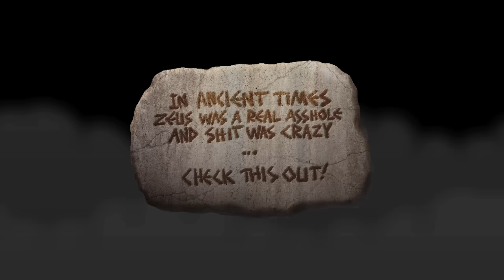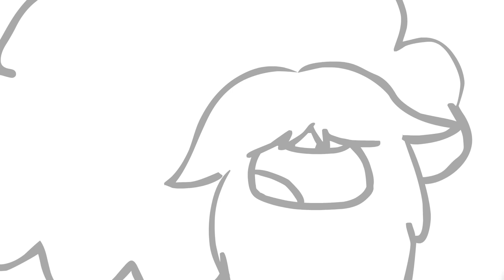Dick Figures - Zeusbag (Ep #26)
Red and Blue accept Zeus' challenge, hoping to become Greek gods like Uranus, Nympho and Phallus. Dick Figures was created by Ed Skudder, who wrote, directed and voiced the episode along with Zack Keller.

for exclusive videos and more!